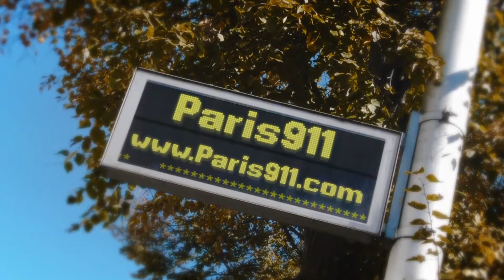REMAX of Santa Clarita Realtors Paris911 Team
another wonderful intro for the Paris911 Team of Realtors with REMAX of Santa Clarita CA. Visit our websites and offices at RE/MAX of Santa Clarita CA, 25101 The Old Road, Santa Clarita CA, 91381 and RE/MAX of Valencia located at 27720 Dickason Drive, Valencia, CA 91355.